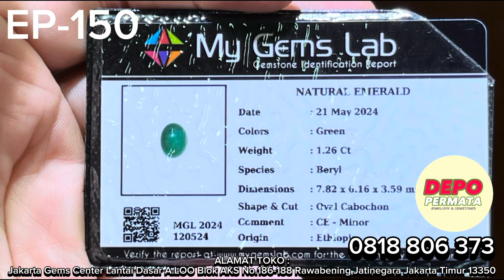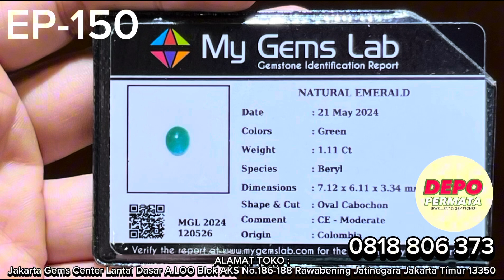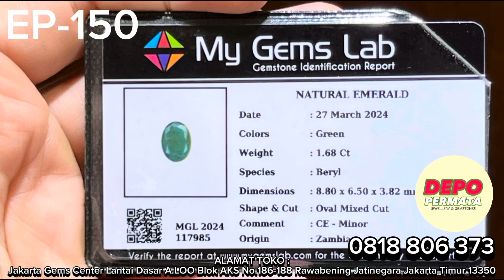Episode 150 : Koleksi Emerald Mulai dari Zambia dan Ethiopia Sampai Colombia